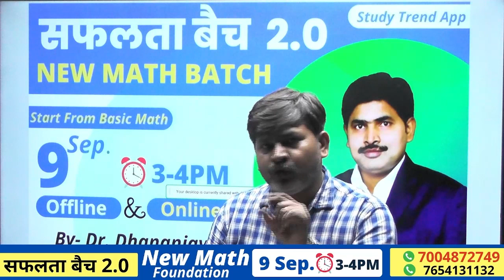सफलता बैच 2.0 New Math Batch 9 Sep. 3-4:00 PM By Dhananjay Sir